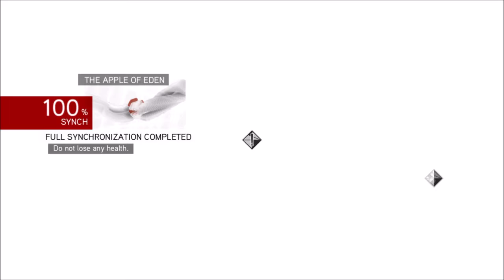Assassin's Creed:Brotherhood (Gameplay) Part 28 -Apple of Eden